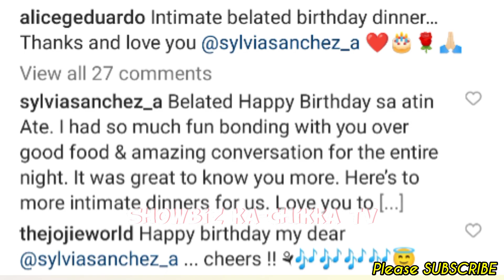Alice Eduardo & Sylvia Sanchez MAGKAIBIGAN din pala sila.😅 | INTIMATE POST DINNER BITHDATE!💞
Keep Safe!☺